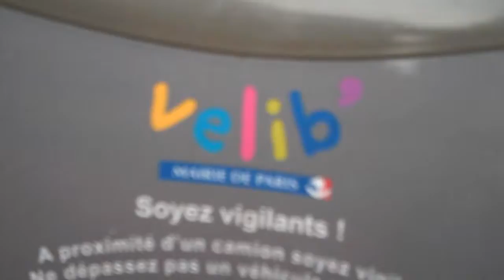Le Velib, in bici a Parigi